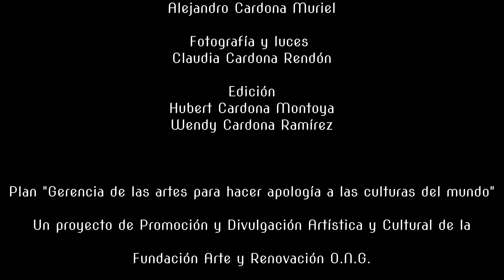RUNAWAY 187 en Mexicanísima TV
Una Producción de Fundación Arte y Renovación O.N.G y Mexicanísima TV - Radio en Alianza con la Casa Cultural Moonlight e Integral Services Advisors para la promoción e impulso de marcas emergentes de Colombia.